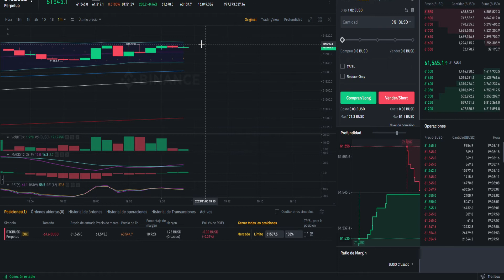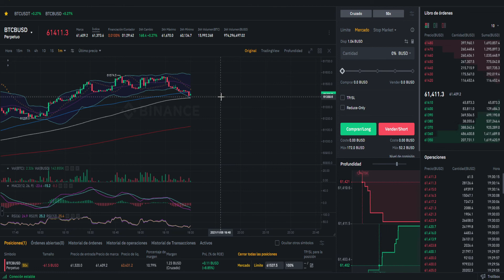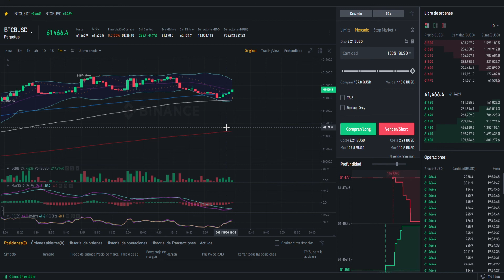Buena Salida - Futuros Derivados en Binance 50x 1 minuto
En este canal compartimos la experiencia en vivo de trading de futuros derivados con crypto monedas siempre 50x apalancado.
Ven  a ver las practicas y aprende algo de como es operar en Futuros.

SOMOS EL "PRIMER CANAL CHILENO" QUE TRANSMITE EL TRADING DE FUTUROS DERIVADOS DE CRYTOS EN VIVO! SIN EXPLICACIONES - SIN MENTIRAS - ESTO ES EL VERDADERO TRADING DE FUTUROS.!

Crea tu cuenta con el enlace en Binance y recibe descuento en fee al hacer trade

Saludos.